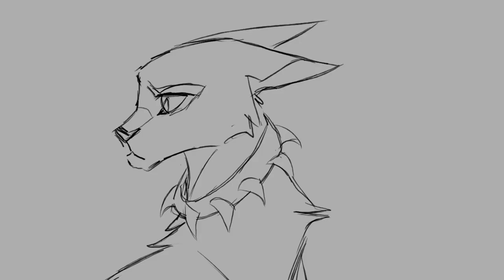Saint Bernard storyboard p8